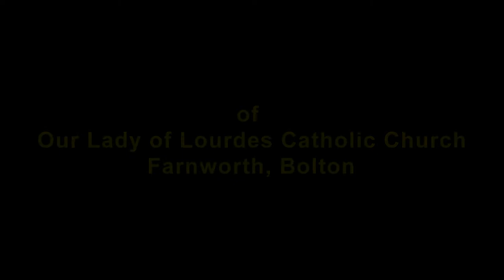Father and life-giver - Our Lady of Lourdes Catholic Church, Farnworth, Bolton (Compton organ)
Me playing the organ at Our Lady of Lourdes Catholic Church in Farnworth, Bolton.

The church building was opened in October 1957 and the organ was provided by the John Compton Organ Company Ltd.  The organ is the now very rare electrone 'model 354' which consists of a single manual with a 'Pedal Bass' stop which gives the deep bass notes that would usually be provided on an instrument with pedals.  The specification reads:

Pedal Bass 16'
Bourdon 16'
Dulciana 8'
Echo Flute 8'
Octave 4'
Flute 4'
Nazard 2.2/3'
Fifteenth 2'
Flautino 2'
Mixture III
Melodic Diapason 8'
Tremulant

For this video I am playing the hymn 'Father and life-giver' to the tune 'Pricethorpe' which gives the idea of what the organ sounds like for accompanying congregational hymn singing.

Many thanks to the church officials for allowing me access to this fine example of a model 354 Compton organ.